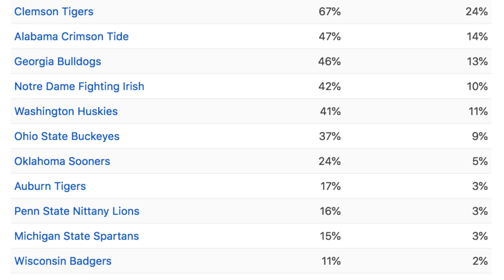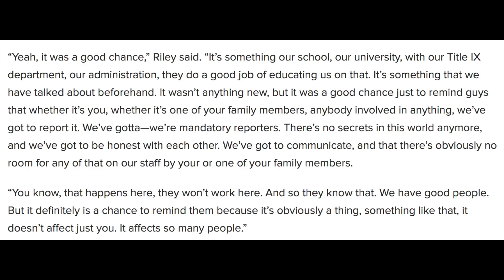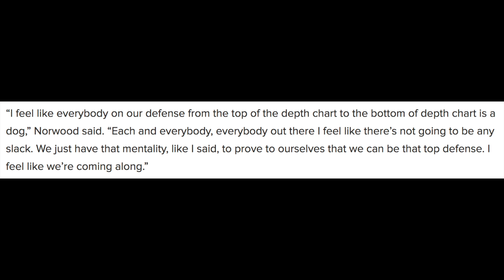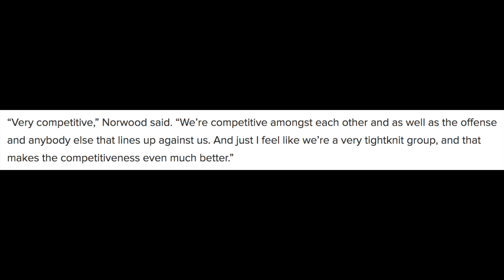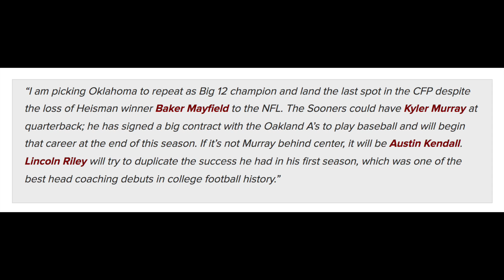How ESPN Gave Oklahoma 24 Percent Chance To Make CFB Playoff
OU FOOTBALL NEWS: Oklahoma football was given a 24 percent chance to make the College Football Playoff according to ESPN Analytics' Playoff Predictor. Clemson received a 67 percent chance, Alabama received a 47 percent chance and Georgia received a 46 percent chance. Notre Dame, Washington and Ohio State all have a better shot at making the playoff than OU, according to these metrics.

//LINKS//

//BIO//